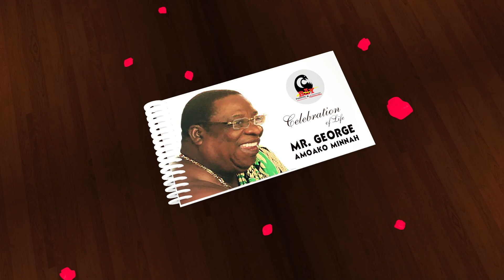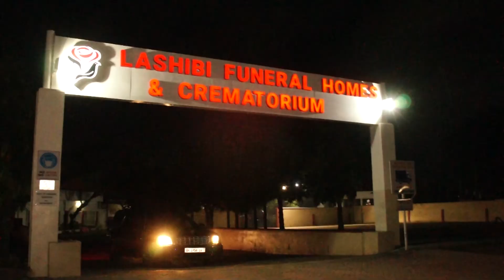Celebration of Life, Mr. George Amoako Minnah a.ka. Nana Yaw Nkwantabisa of Dunkwa-on-Offin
RestinPeace Mr. George Amoako Minnah, the Methodist Church of Ghana honours you. The final funeral rites performed to his final resting. Baymedia coverage. Performance by Gbawe North Methodist